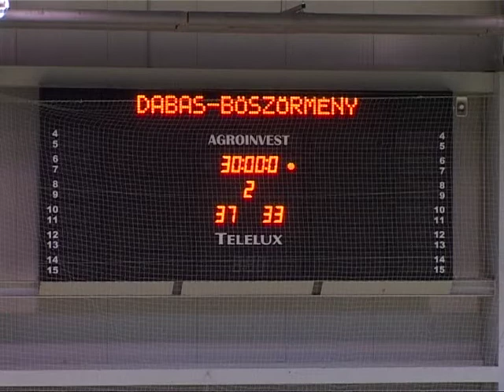DDKC - Hajdúböszi DDS 2011. - MAGTV